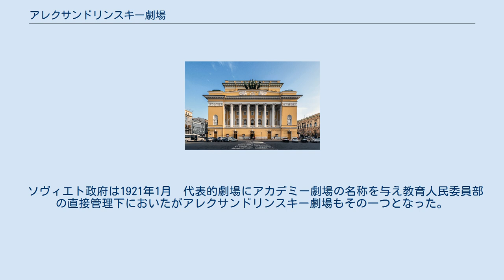アレクサンドリンスキー劇場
アレクサンドリンスキー劇場（アレクサンドリンスキーげきじょう）とは、1832年に創立されたサンクトペテルブルクの劇場である。
現代ではプーシキン記念ドラマ劇場として存在する。
1896年にチェーホフのかもめを上演し失敗に終わった劇場でもある。
 サンクトペテルブルクはピョートル1世がつくりモスクワから遷都を行った（1917年革命以降にモスクワが再び首都に）。
 そして1756年、エリザベータ・ペトロヴナ女帝が勅令を出し、ロシア初の国立プロ劇場が出来た（ヤロスラヴリ市でフョードル・ヴォルコフ〈1729年生〉が設立した劇団が公演、大成功。そこでヴォルコフをサンクトペテルブルクに招き「喜劇および悲劇上演のためのロシア劇場」設立とそのための融資に関する勅令を出した）。
これが1832年にアレクサンドリンスキー劇場になったため起源であると言える。
当初は劇場長としてアレクサンドル・スマローコフ、俳優にはヴォルコフ兄弟、ドミトリエフスキー、ポポフなどがいた。
 19世紀後半のアレクサンドリンスキー劇場にはダヴィドフ、ヴァルラーモフ、ダルマトフ、コミサルジェフスカヤなどの名優がいた。
カチャーロフはよくこの劇場に通った。
 ソヴィエト政府は1921年1月　代表的劇場にアカデミー劇場の名称を与え教育人民委員部の直接管理下においたがアレクサンドリンスキー劇場もその一つとなった。
 2003年からワレリー・フォーキンが芸術監督（モスクワのメイエルホリド記念センターの創設者のひとり）となった。
またそれまでは廃れていた。